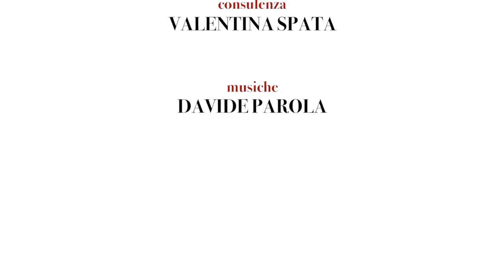Giacomo Agosti - Vivien - Bernard Berenson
Lo scrittore, produttore e artista teatrale Giovanni Agosti offre in queste brevi videolezioni un excursus su Bernard Berenson, storico dell’arte lituano naturalizzato statunitense, specializzato nel Rinascimento e considerato uno dei più influenti di sempre.
Berenson (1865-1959) ha prodotto studi sia come critico, che ha elaborato una nuova teoria estetica. Tra le sue opere più note, "Venetian Painters of the Renaissance" (1894), "Three Essays in Method" (1926) e "Studies in Mediaeval Painting" (1930).

10 Videolezioni di Giacomo Agosti

“Bernard Berenson”
1) Introduzione
2) Berenson e Barendson
3) Identità
4) Identificazione
5) Un’idea del mondo
6) Un film
7) La passione
8) East Coast
9) Il vuoto
10) Vivien
11) Trapped

La Società Dante Alighieri offre una collana di “pillole” culturali e linguistiche in formato di brevi video lezioni, contenenti gli interventi di specialisti su diversi argomenti: storia, letteratura, musica, arte, lingua e stile di vita italiani, opere di Dante Alighieri.

- Letteratura
- Lingua italiana
- Storia
- Dante: l’uomo e l’opera
- Dante 2021